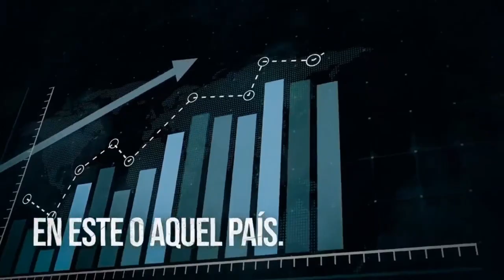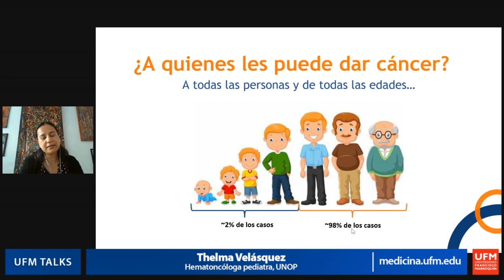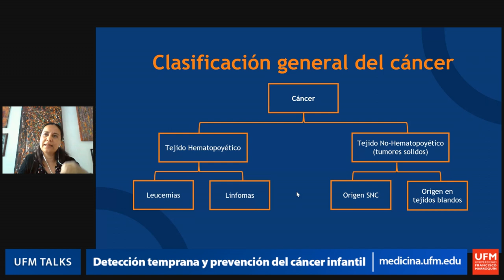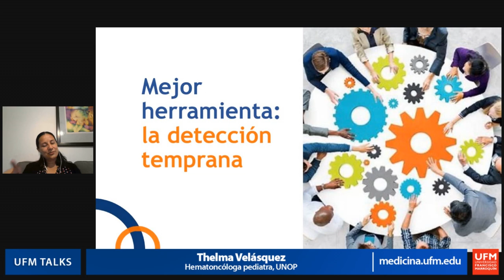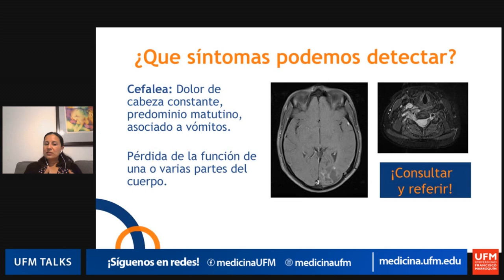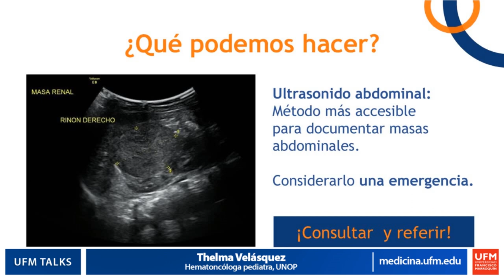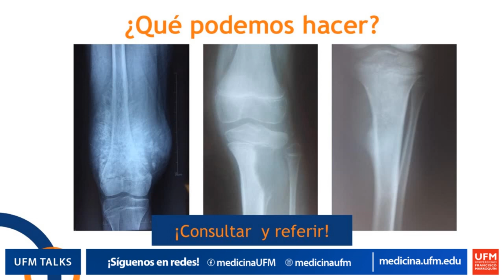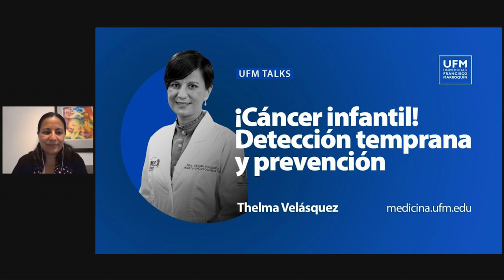UFM Talks: Detección temprana y prevención del cáncer infantil | Thelma Velásquez